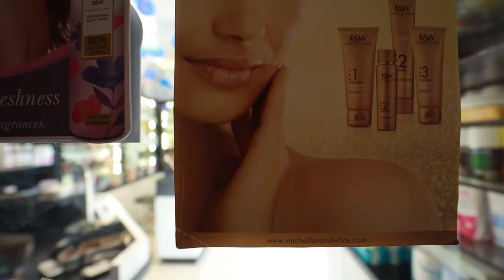Himmi k sath pehli baar ride | shopping | himmi ki mastiya